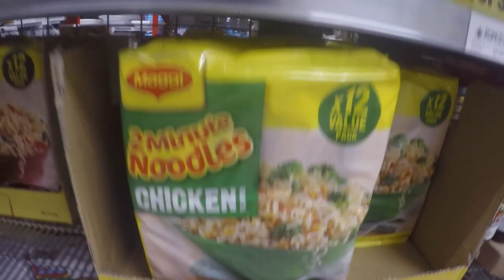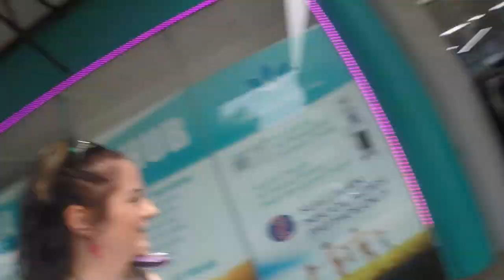HOLIDAY AT CALOUNDRA... (DAY 1)